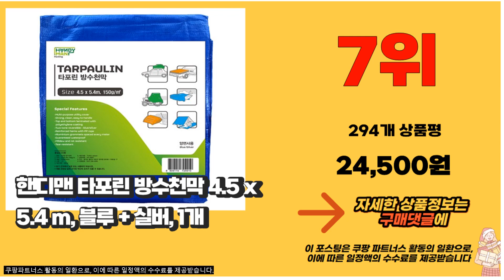방수포 2023년 잘나가는 정리해 봤어요 추천순위 TOP10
❤️❤️❤️2023년 잘나가는 방수포 정리해 봤어요❤️❤️❤️

10위. 조아캠프 방수매트 150 + 수납가방, 블랙 [7,900원]

9위. 세은리빙 타포린 방수포 100g/m2, 베이지/실버 [17,500원]

8위. 탄탄방수 방수보강포 10cm x 100m 26cm x 100m 65cm x 100m, 10A (두꺼운포) 바닥 균열 및 코너모서리용, 1개 [22,000원]

7위. 핸디맨 타포린 방수천막 4.5 x 5.4 m, 블루 + 실버, 1개 [24,500원]

6위. 노바리빙 타포린 방수천막 3 x 4 m, 올리브그린 + 실버, 1개 [14,000원]

5위. 소유 방수 천막 갑바 타포린 바람막이 덮개 화물 호루 커버 텐트 바닥지 5M x 5M, 고급지(청색280g), 5m x 5m 1개 [20,800원]

4위. 그라운드시트 양면 투톤 코팅 방수천막 2.7 x 3.6 m, OLIVE GREEN + SILVER, 1개 [9,950원]

3위. 그라운드 양면코팅 방수포, 카키색 + 은색 [31,000원]

2위. 벅703 캠핑용 방수포 매트용 2.8 x 3.8 m, 혼합색상, 1개 [11,150원]

1위. 코멧 아웃도어 타포린 방수천막 그레이, 1개 [11,990원]